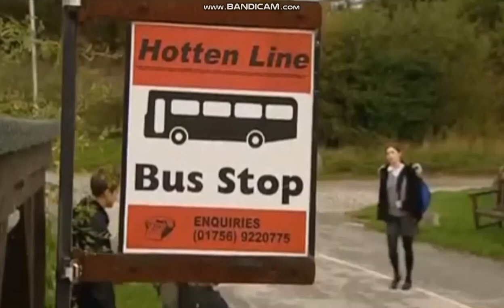Danny Miller & Isabel Hodgins' First Scene Together (16-12-08) || Emmerdale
'Carys Ball' and 'Nory Goals x'..